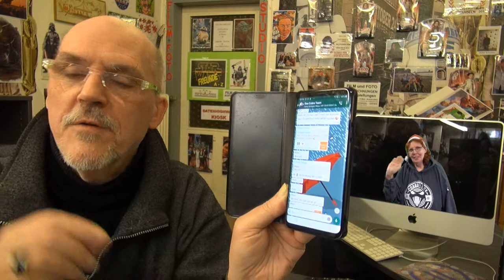ERDOGAN ATALAY am Drehort Düsseldorf am 27.11.2019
Heute haben wir über Whts App mit Erdogan gesprochen,er ist zur Zeit am Drehort in Düsseldorf und wir vom Cobra11 Club freuten uns darüber... Darum haben wir diesen Spontan Clip gemacht..